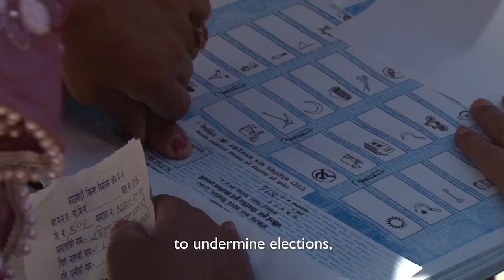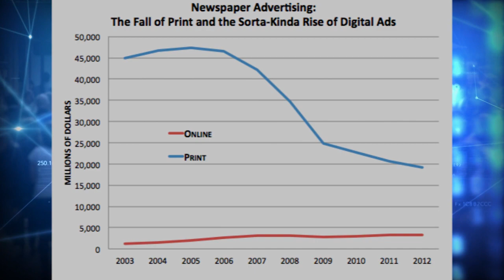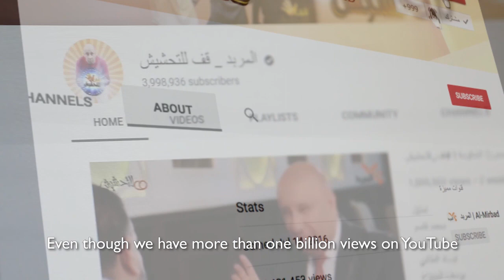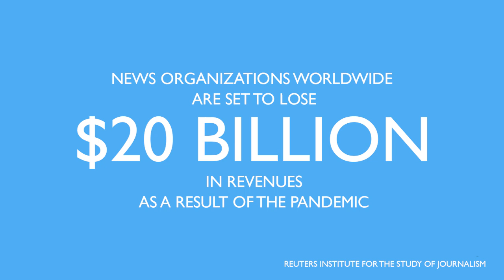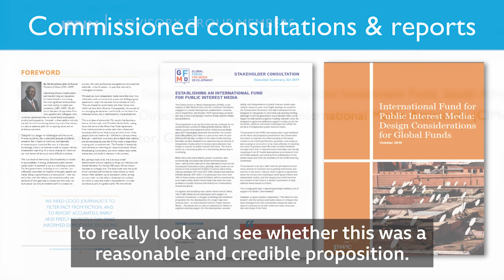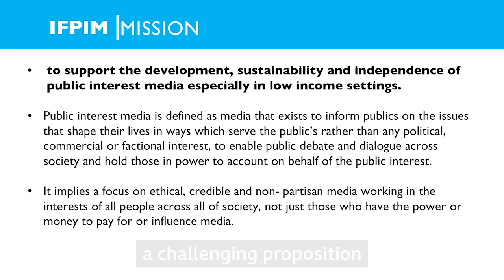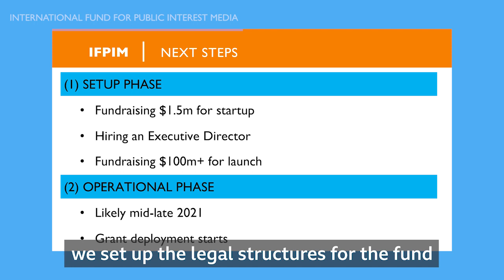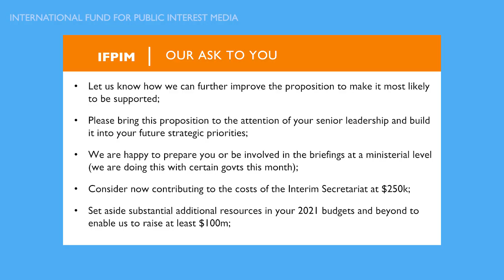International Fund for Public Interest Media at RightsCon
As the cost of carrying out independent journalism grows, so does the need for an International Fund for Public Interest Media (IFPIM), which would provide an effective and efficient way to increase institutional support for the sector. Luminate's Nishant Lalwani, BBC Media Action's James Deane, and the Global Forum for Media Development's Mira Milosevic discussed the Fund at RightsCon in July 2020.